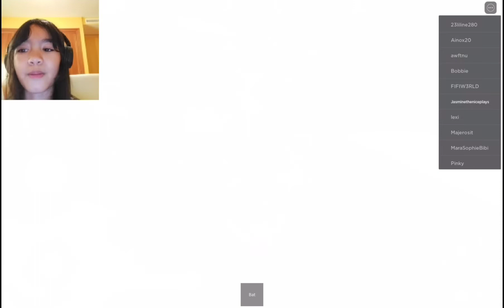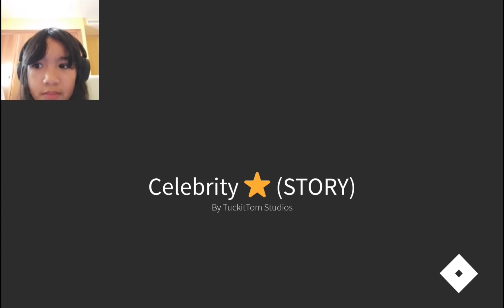Playing celebrity Story in ROBLOX